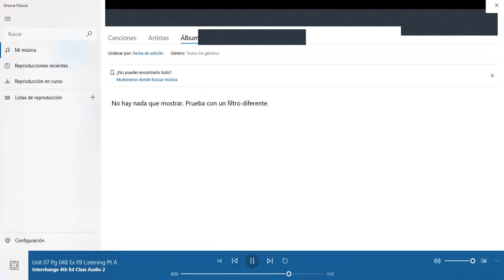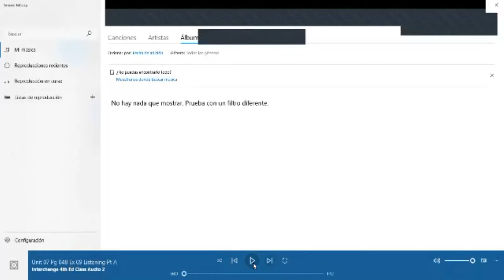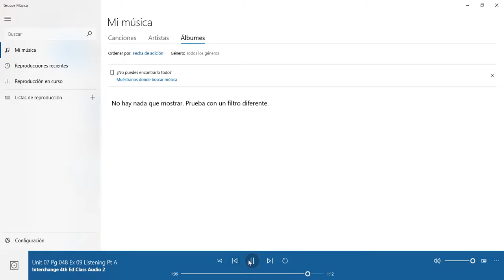Ingles Corporativo- Speaking and listenng activities-Day 8-10.7.2021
Speaking and Listening activities do improve skills. TALK RADIO